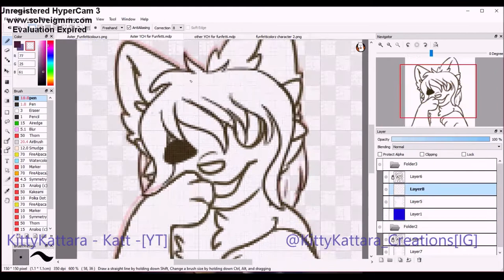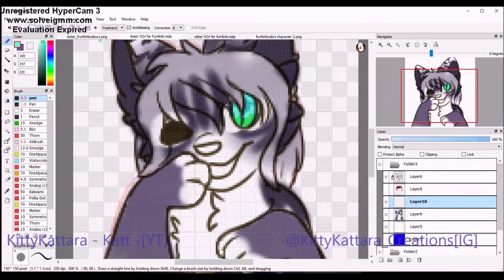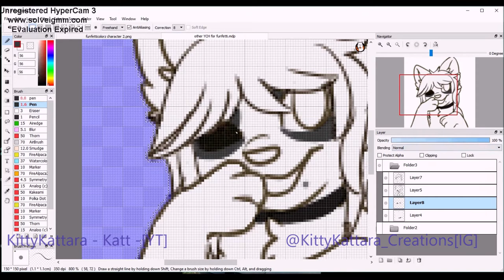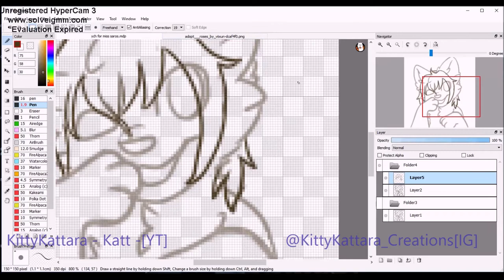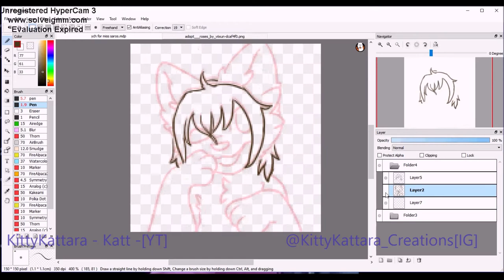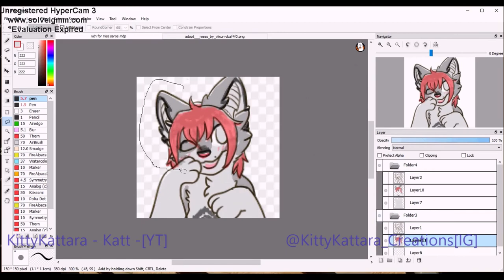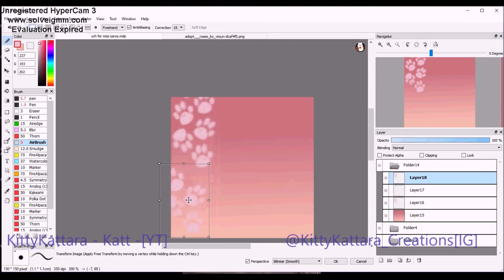3 YCH SpeedPaints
!!READ DESCRIPTION!!

Here's a Speed-Creation of 3 simple YCH .gif animations for 2 lovely DeviantArt users.
I don't have a ton to say in relation to this video aside from my ych's and commissions are currently closed, but will most likely re-open soon!

The Characters here belong to FunfettiColorz and Miss-Saros on Deviantart [as included at the end on the video]
Links to their pages here:

thank you both again for your patience!  I hope you enjoy your YCHs and this video!

See the finished ych gifs here! [same order as in video]

PROGRAMS USED
-FireAlpaca to draw and animate
-Movie Maker to cut audio & set to music
-That's all I think!

!! BE RESPECTFUL and do not copy/trace/reference or mimic my art/animations or characters! Everything I create has very personal meaning and is very dear to me. !!
[or in this case to the owners of the characters]

»» MY LINKS ««

My Instagram -- @kittykattara_creations (link for pc users)

[donators of 6$ + recieve a headshot sketch with flat colour by me! to show my appreciation] [usually 10$] I'll post it on my instagram!

»» MUSIC AND ARTISTS ««